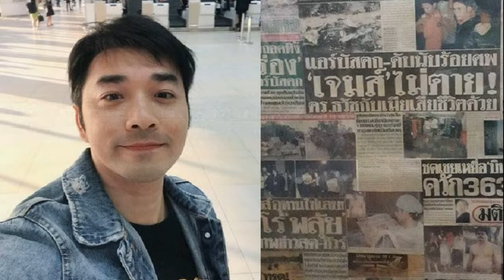เจมส์ เรืองศักดิ์ ย้อนรอยรอดตายจากเครื่องบินตก เผยคำทำนายหลวงตาที่จำไม่ลืม